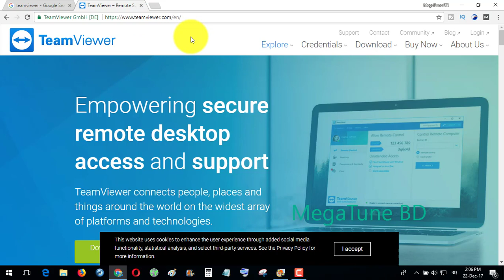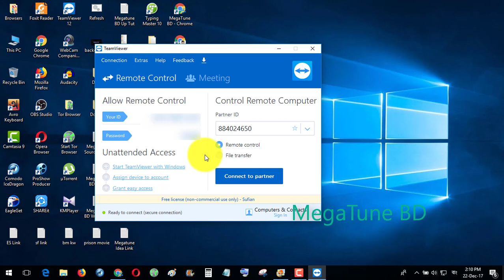Teamviewer Tutorial In Bangla | How To Use Teamviewer | Bangla Computer Tips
Teamviewer Tutorial In Bangla - Bangla Computer Tips
In this video I'll show you how to use teamviewer in your pc. Follow our step by step guide. Then you will able to download and install teamviewer software in your computer.

আমার ভিডিওগুলো ভাল লাগলে লাইক দিবেন, কমেন্ট করে আপনাদের মতামত জানাবেন আর বন্ধুদের সাথে শেয়ার করবেন।